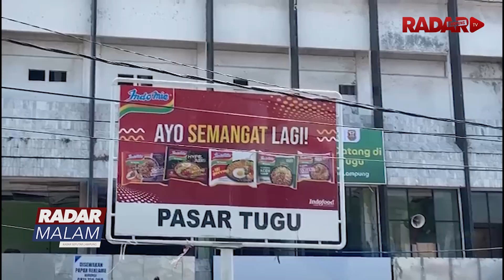Harga Cabai Merah Melambung Tinggi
Fenomena El Nina Berdampak Pada Mahalnya Harga Cabai Dipasaran Sejak Sepekan Terkahir Cabai Merah Naik Hingga Delapan Ribu Rupiah Pedagang Mengaku Pengiriman Cabai Merah Dari Distributor Saat Ini Sedikit Sehingga Memicu Harga Naik